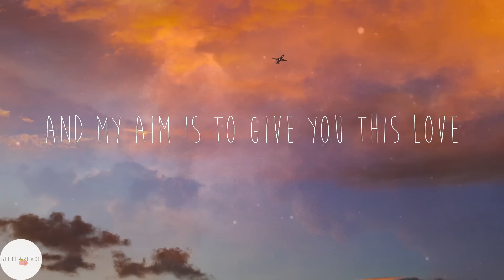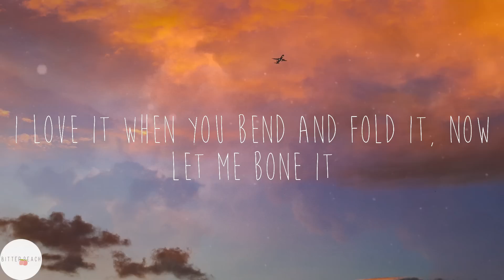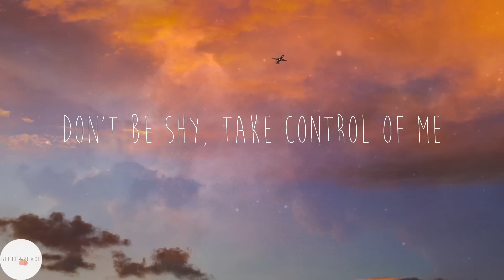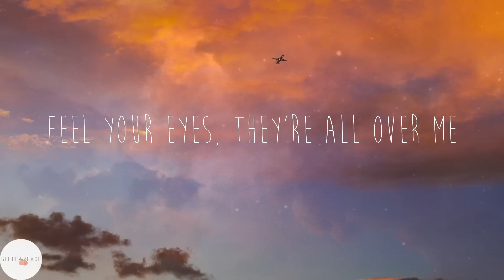Sean Paul - No Lie (Lyrics)